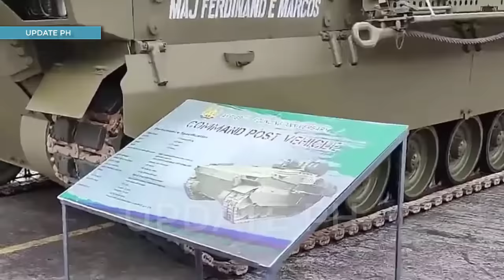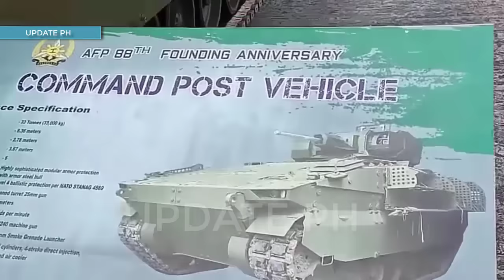THE PHILIPPINE ARMY LAUNCHES ASCOD COMMAND POST ARMORED VEHICLES